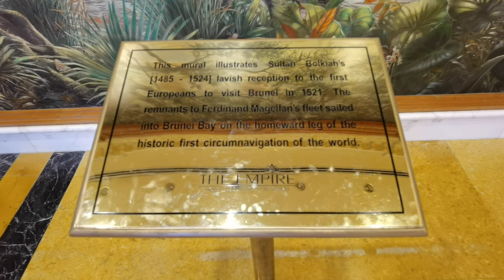Mural recibimiento expedición en Brunei